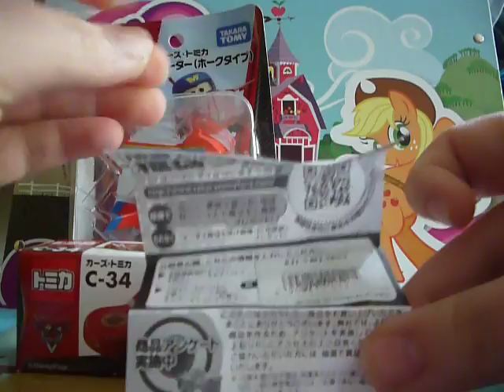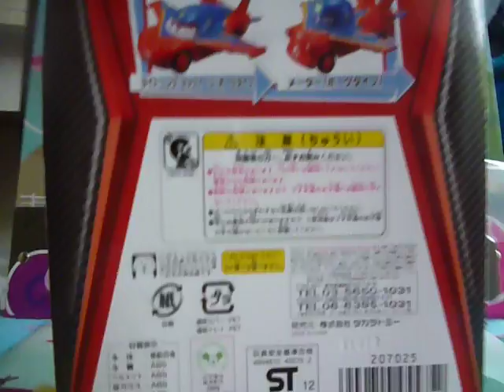Disney Pixar Cars Toon figures, toys unboxing, opening, Takara Tomy, Tomica Dragon Lightning McQueen